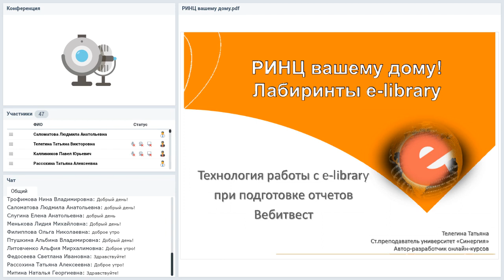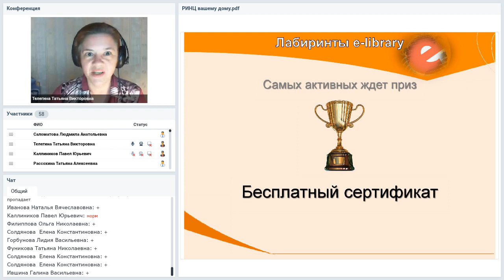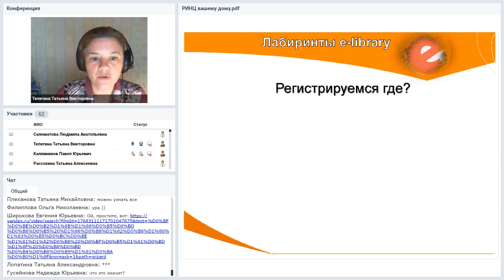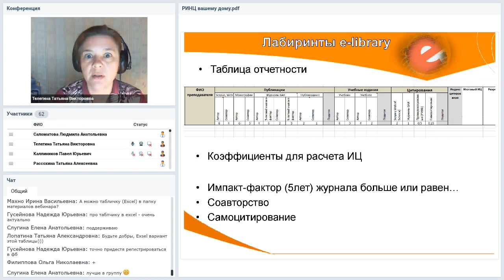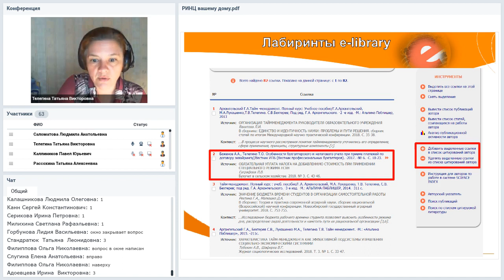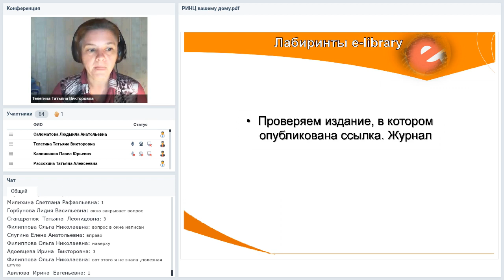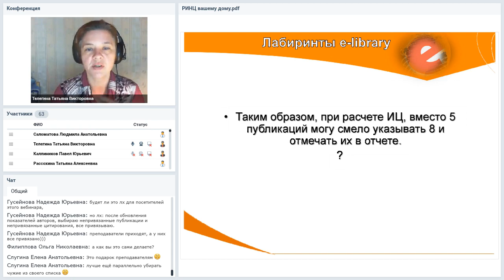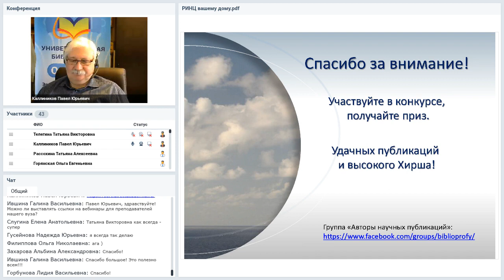РИНЦ вашему дому! Технология работы с e-library при подготовке отчетов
Вебинар
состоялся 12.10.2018